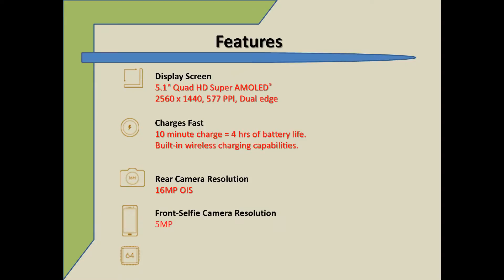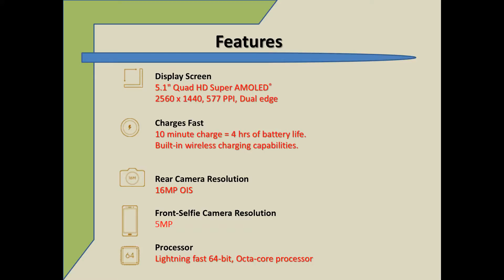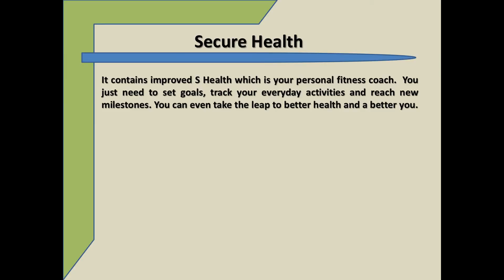Samsung GALAXY S6: Características y Rumores (en Español)